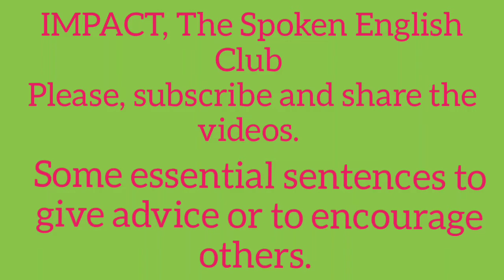Some essential sentences to give advice or to encourage others# উপদেশ বা উৎসাহ দিতে প্রয়োজনীয় বাক্য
This video presents an simple clause pattern which will help you to make numerous sentences to give advice or to encourage others. The simple construction, be+noun/adjective can fulfill the purpose.